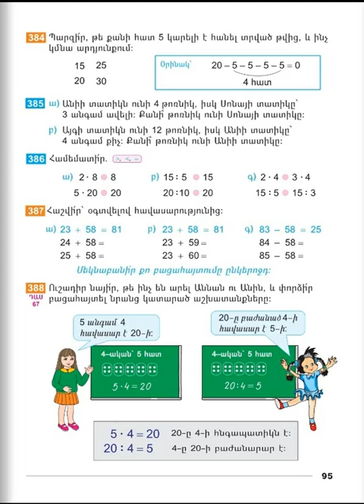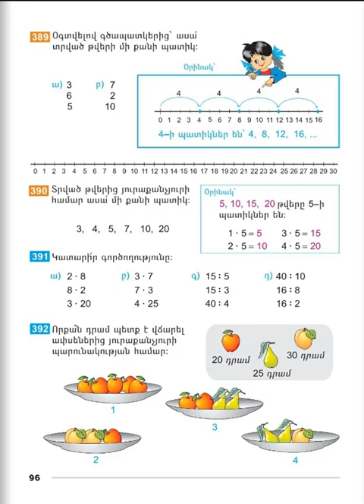Tnayin ashxatanq, Matematika 2, Das 67